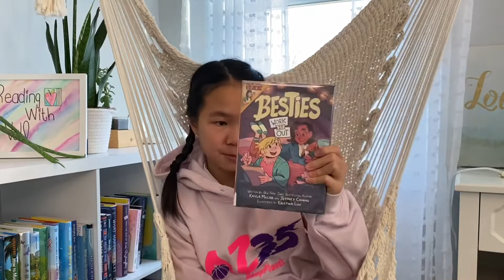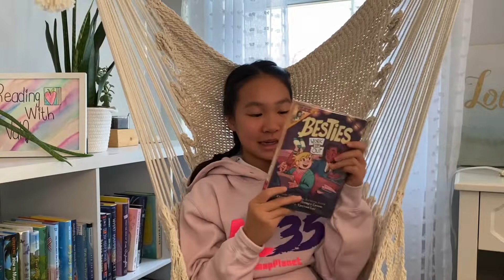:: Book Talk :: Besties: Work It Out by Kayla Miller, Jeffrey Canino, Kristina Luu :: Read with Val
Besties: Work It Out (The World of Click)
by Kayla Miller, Jeffrey Canino, illustrated by Kristina Luu

A fun and fresh graphic-novel series spin-off of the New York Times bestselling Click books, featuring aspiring entrepreneurs Beth and Chanda! When the girls land a lucrative dogsitting gig, they're sure that fame, fortune, and popularity can't be far behind, but nothing can prepare them for the mishap that throws their business plan—and friendship—into chaos!

Meet Beth and Chanda, two stylish best friends on their way to building their fashion empire! An unexpected business opportunity presents itself when the girls are asked to dogsit at Ms. Langford's luxurious house while she’s away, but it quickly turns into a disaster after an accident leaves one of Ms. Langford’s prized possessions in pieces.

Now Beth and Chanda have to take on as many odd jobs as they can in order to afford a replacement. Car washing, book sales, interior decorating—you name it, Beth and Chanda are there! Will they be able to patch up their mistake in time?

New York Times bestselling author Kayla Miller and co-author Jeffrey Canino deliver a vibrant and honest story about middle school friendships and personal responsibility. Accompanied by Kristina Luu's fizzy, expressive art style, this graphic novel is the perfect companion to Olive's existing stories.